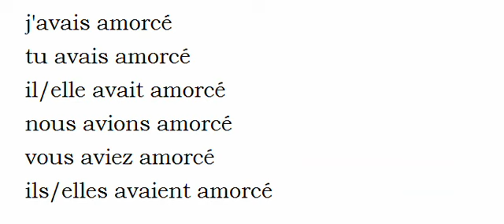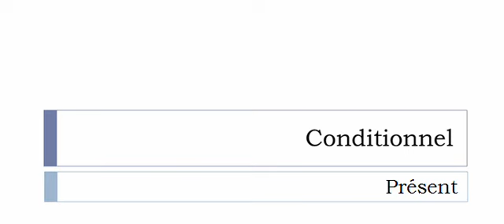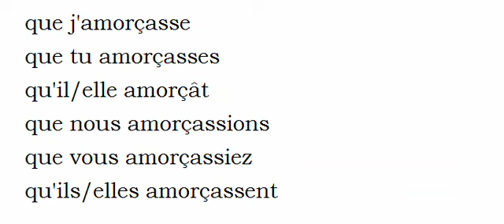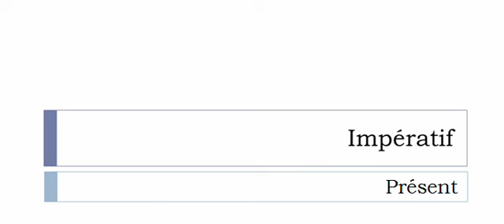Conjugaison française = Toutes les formes